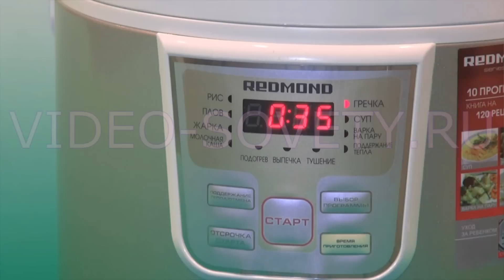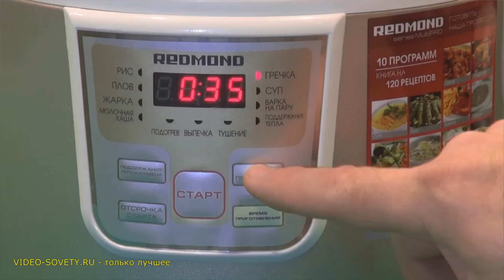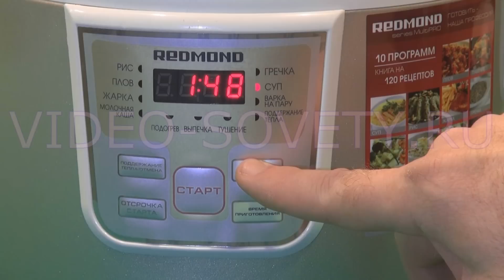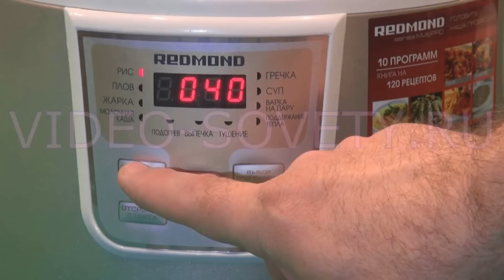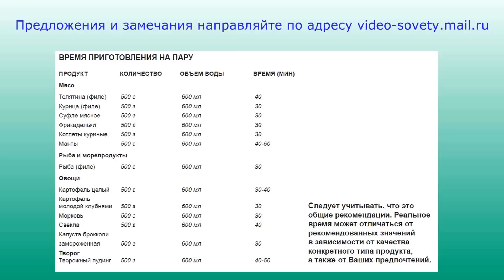Мультиварка Redmond RMC 4503 - подробная видео инструкция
Рассказываем об устройстве. Нажимаем на все кнопки.